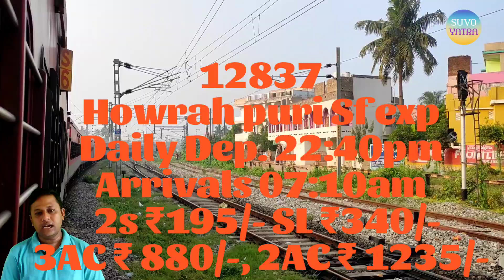HOWRAH TO PURI TRAIN TIMETABLE | KOLKATA TO PURI TRAIN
HOWRAH TO PURI TRAIN TIMETABLE | KOLKATA TO PURI TRAIN | HOWRAH PURI TRAIN | SEALDAH PURI TRAIN

নমস্কার বন্ধুরা,
SUVO YATRA (শুভ যাত্রা) ইউটিউব চ্যানেল আপনাদের সকলকে স্বাগত জানাই । বন্ধুরা এই ভিডিওতে আপনারা জানতে পারবেন কলকাতার বিভিন্ন স্টেশনে যেমন শিয়ালদা হাওড়া ও শালিমার স্টেশন থেকে যে সমস্ত ট্রেন গুলি এখন পুরীর উদ্দেশ্যে যাতায়াত করছে তার সমস্ত রকম খুঁটিনাটি বিস্তারিত বিবরণ যেমন কখন ছাড়ে কত ভাড়া কবে কবে ছাড়ে কটার সময় ছাড়ে ইত্যাদি যাবতীয় ডিটেইলস। আশাকরি ভিডিওটি সম্পূর্ন দেখার পর পুরি যাবার ট্রেনের যেন আর কোন জিজ্ঞাস্য থাকবে না,

বাড়িতে বসে ট্রেনের টিকিট কাটার জন্য এই ভিডিওটি দেখুন।

🙋পুরীতে নামমাত্র খরচে আশ্রমিক পরিবেশে থাকার জন্য এই ভিডিওটি দেখুন।